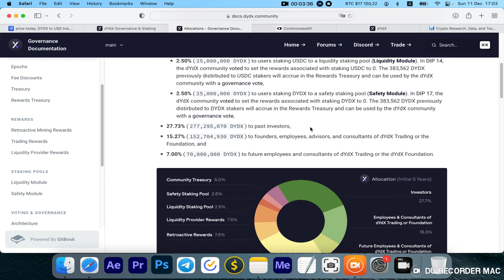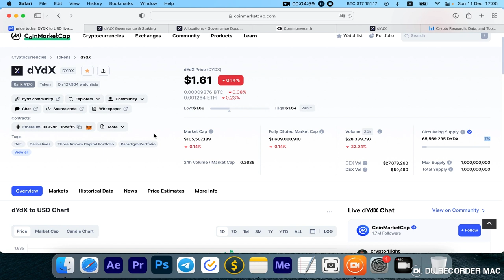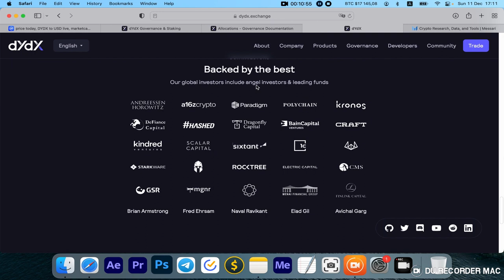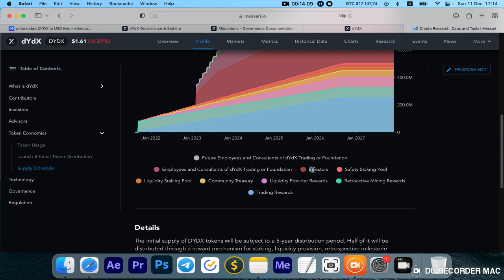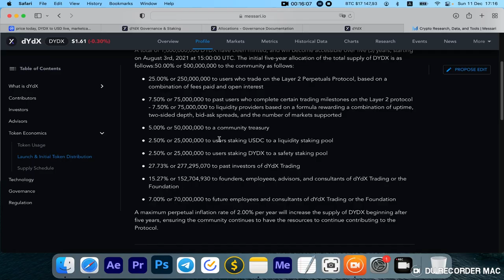Should You Invest in DYDX? Big Funds Will Pump this Coin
DYDX is the best DEX for next bull run, and today ill show you why big funds can pump dydx so much in next cycle? Today ill show you what average price was on pre sale for funds and investors, why this coin can pump so much by February 2023 and what the price will be by end of next cycle? Can Dydx reach 100$?
🔥Crypto4light Indicators for 1$ a day

⏰ Time Stamps ⏰
00:00 Intro Dydx Analysis
00:10 Who and Why invest in DYDX?
01:05 Basic Analysis of Coin
01:20 Why this data don't show full picture?
02:50 Why DYDX will be main DEX?
03:40 Bakers of DYDX
04:21 Why DYDX will pump?
04:52 Average price pf Funds of pre sale?
06:05 Should you buy DYDX now?
07:25 Write in a comments about DYDX

Should you buy this coin?

Topic keywords